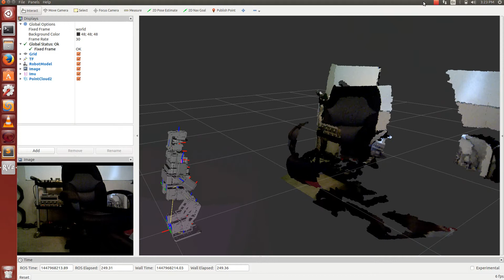ROS HR-OS5 IMU to World translation test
Small steps every day! Oy quaternions!